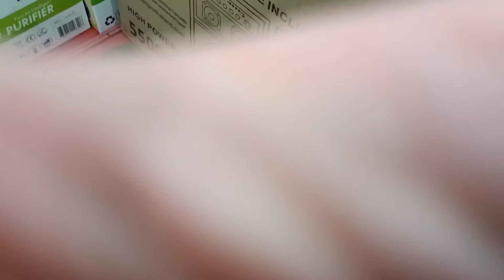Lion dance thailand chaingmaiเชิดสิงโต เชียงใหม่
Lion dance thailand chaingmaiเชิดสิงโต